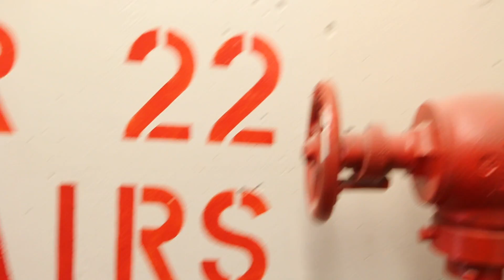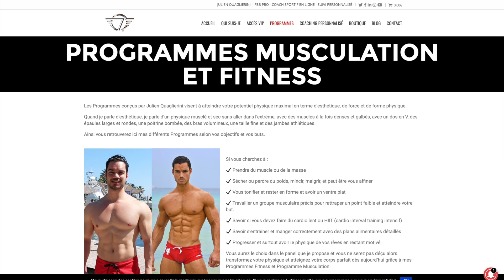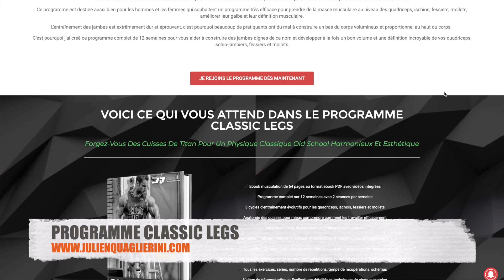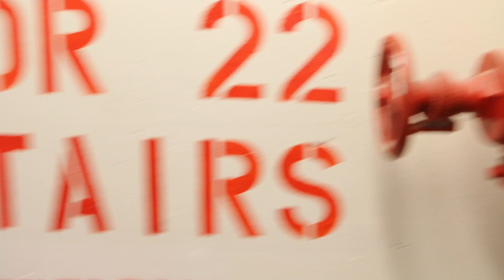PLUS QUE 2 SEMAINES !!! ON LACHE RIEN 🔥💪NOUVEAU PROGRAMME CUISSES !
On lache rien à 2 semaines de ma compétition (San Marino Pro en Italie) ! Le régime de sèche devient dur et la fatigue se fait ressentir mais on garde la motivation pour revenir plus fort sur scène 2 ans après mon opération du dos. Je vous présente également mon nouveau programme cuisses méga intense pour muscler le bas du corps (quadriceps, ischios, fessiers, mollets).